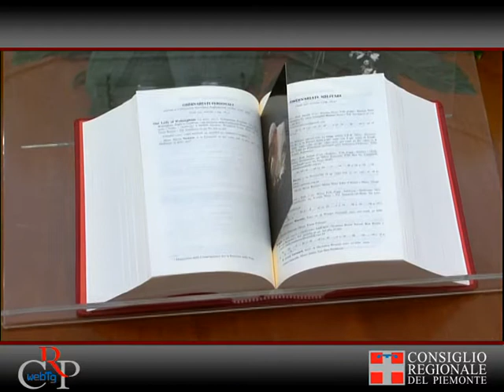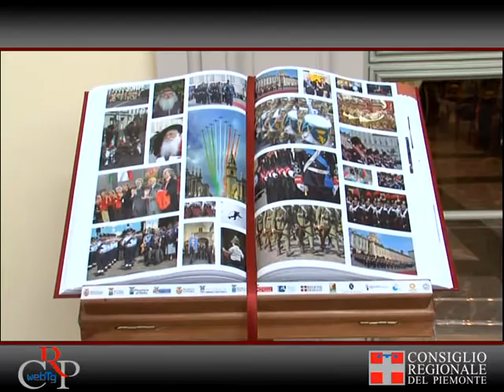Crp-Webtg n.13 del 23 marzo 2012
Webtg n. 13 del 22 marzo 2012

Sedute del 20, 21 e 22 marzo
Il Consiglio regionale ha proseguito la discussione sul piano sociosanitario, affrontando nello specifico l'esame dell'articolato del disegno di legge n. 174. In apertura di seduta, il 22 marzo, è stato inoltre commemorato il dottor Amedeo Damiano, presidente dell'Unità Socio Sanitaria Locale di Saluzzo, scomparso 25 anni fa dopo essere stato ferito da alcuni colpi di arma da fuoco.

Crp TgLis
A Palazzo Lascaris, il 21 marzo, è stato presentato un nuovo prodotto informativo: il Crp TgLis, dedicato alle persone sorde o con deficit uditivo realizzato dal Consiglio regionale, in accordo con l'Ente nazionale sordi del Piemonte (Ens). Crp TgLis, realizzato con periodicità settimanale, contiene alcuni servizi giornalistici dedicati alle attività istituzionali e altri eventi dell'Istituzione regionale, tradotti nella lingua dei segni italiana.

Ricevuta delegazione Rsu-Csi
È stata ricevuta a Palazzo Lascaris, il 20 marzo, una delegazione di rappresentanti  sindacali del Consorzio per il Sistema Informativo, per discutere del futuro del Csi Piemonte. L'assessore regionale allo Sviluppo economico ha dichiarato che a breve la Regione presenterà una proposta di riforma, che verrà vagliata dal Consiglio regionale e da tutte le parti in causa.

Presentato l'Annuario Pontificio 2012
A Palazzo Lascaris, il 16 marzo, è stato presentato alle autorità piemontesi, l'Annuario Pontificio 2012 (Libreria Editrice Vaticana). Ha moderato, Ezio Ercole, vicepresidente dell'Ordine dei Giornalisti del Piemonte ed è intervenuto monsignor Vittorio Formenti, incaricato per l'Ufficio centrale di statistica della Santa Sede. I dati, riferiti all'anno 2010, forniscono un'analisi sintetica delle principali dinamiche riguardanti la Chiesa Cattolica.

07) 150+1 Opera omnia comune ricchezza
Le storie di piccoli a grandi protagonisti del Piemonte e dell'Italia dal 1861 al 2011. Questa la filosofia di base del poderoso volume di Opera Omnia "Comune Ricchezza" presentato a Palazzo Lascaris il 16 marzo dall'Associazione nazionale Comuni d'Italia (Anci). L'incontro è stato aperto da Carlo Scarpa, curatore del libro per la casa editrice Aghepos.